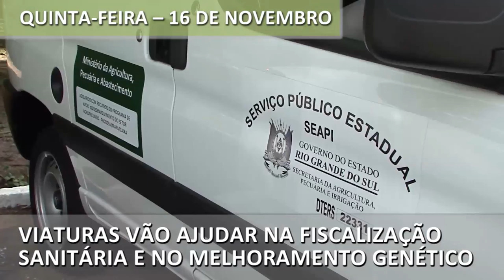Semana no Piratini: confira as principais notícias do Executivo